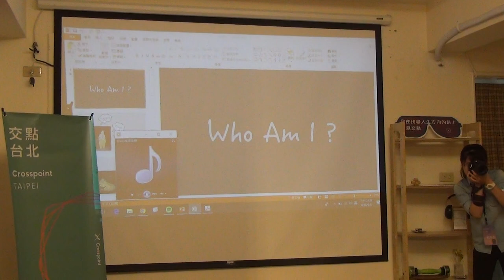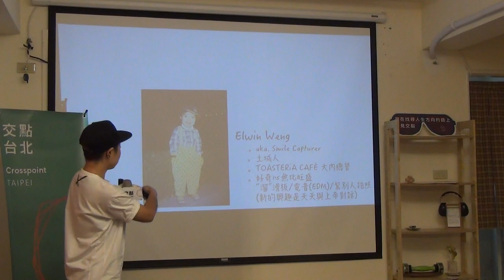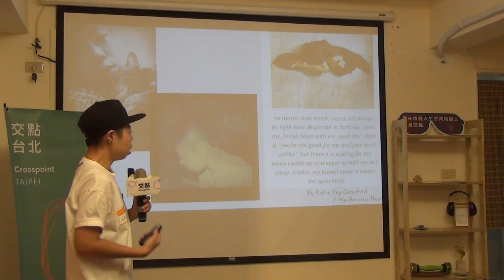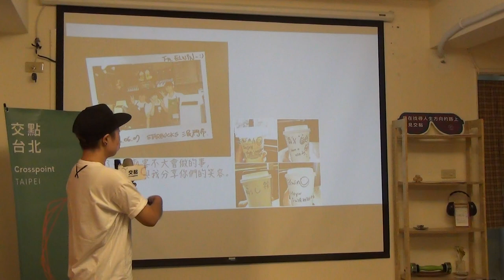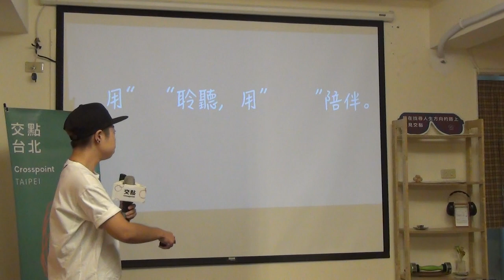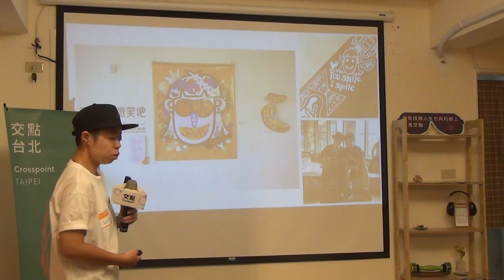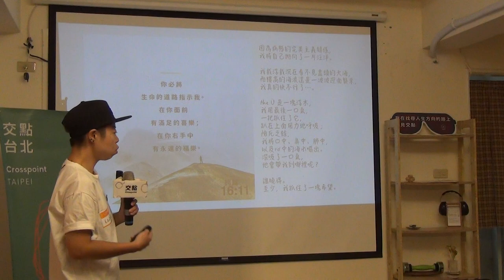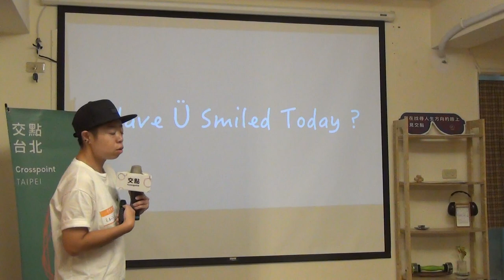翁苡程Elwin | 《如何撿回散落一地的心？ 一個微笑可以嗎？》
"the Ü 微笑計劃發起人

高標準的完美主義者－以前
---80% 完美主義者－現在
喜歡拍照，擅長補捉微笑。
2016年4月
我面臨到人生當中最意想不到的關卡
*憂鬱症
因為工作上長期累積的負面情緒，
習慣性的選擇壓抑，
就在一瞬間，整個世界崩毀了。

在看得到卻怎麼也觸摸不到光的那段時間，
毅然決然的將自己放生到澳洲雪梨，
幸運的，在那段旅程中，重新找回了自己。

憂鬱的另一面其實不是快樂，而是活力。
多少人想了解憂鬱症的背後是怎樣的一個世界，
又有多少有憂鬱症的人希望能夠被理解。

the Ü 要用微笑來開啟一段對話與溝通，
將許多的誤解轉化成對彼此的理解。
我們都要先找到那股能讓自己持續下去的熱情，
先感動自己，再用自己獨有的方式去感動他人。

-Keep Smiling & Live What Ü Love."